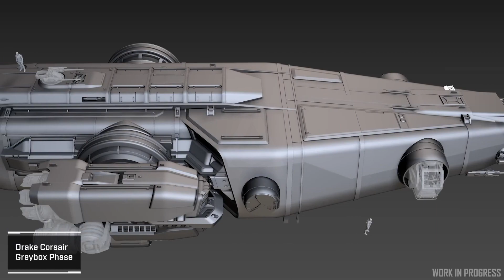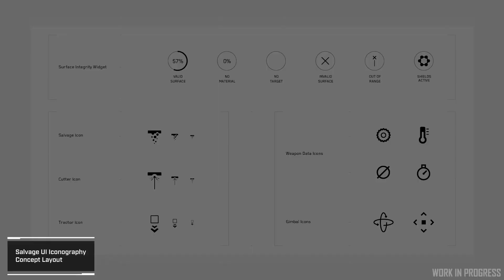Drake Corsair, nouvelle interface & Recyclage ! • SC News #17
Nouvel épisode de "cette semaine sur Star Citizen" avec l'actu des derniers jours résumés en quelques minutes !

• Pour jouer à Star Citizen et bénéficier de mon code de parrainage (STAR-7Q9N-DKJG), créez-vous un compte en cliquant sur ce lien

Pour tester gratuitement Star Citizen (après t'avoir fait un compte ci-dessus)

Mon Shop Amazon Partenaire avec la liste de mon setup (joysticks et streaming).
En passant par ce lien, vous soutenez mon travail et la chaîne, alors merci !

Sommaire
00:00 Intro
00:11 Drake Corsair
01:00 Argo SRV
01:18 Gameplay recyclage
01:30 Rework des gimbals
02:00 Ingénierie
02:09 Nouvelle interface
02:43 Outro